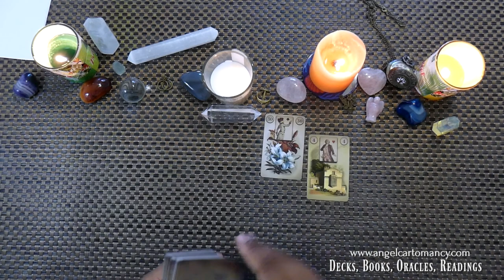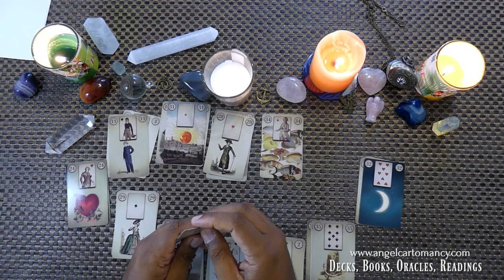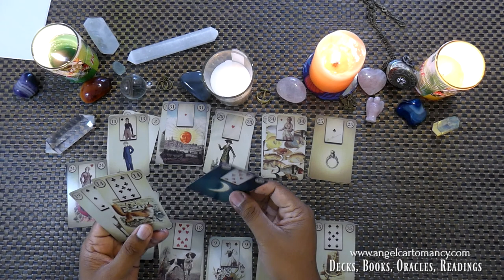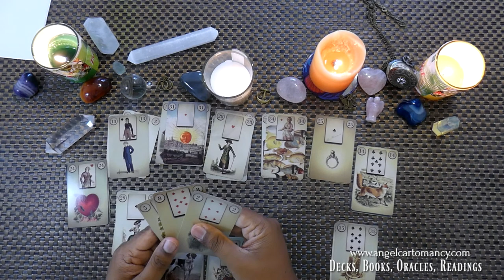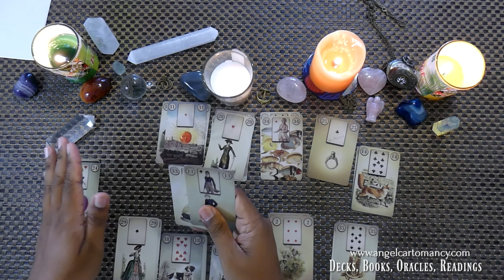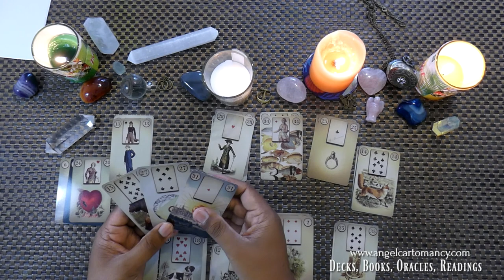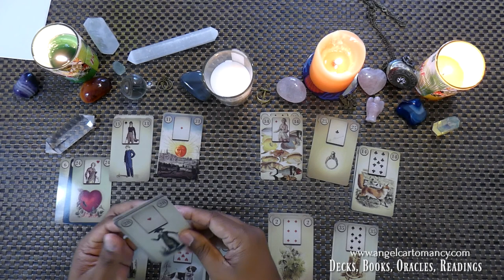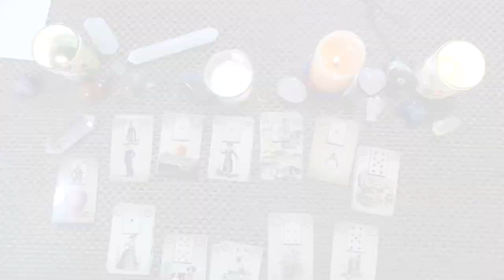Cancer 2018 Lenormand Astro Sign Reading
Welcome on your Lenormand Astro Sign Reading for 2018.  We are going to have an eye on what 2018 has in store for you.
↓↓↓Scroll down for more infos ↓↓↓

- Preorder my book The art of Lenormand reading, decoding powerful messages
- Preorder my deck The Alexandre Musruck Lenormand Oracle Cards